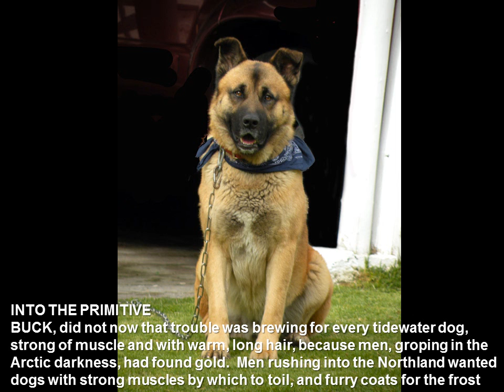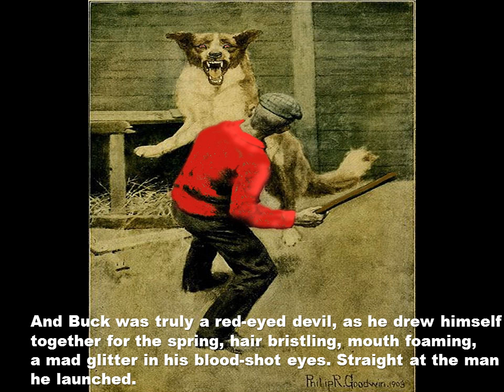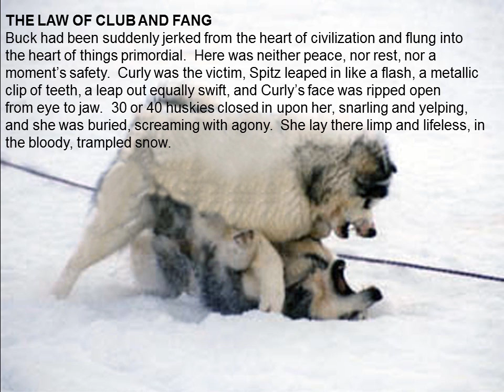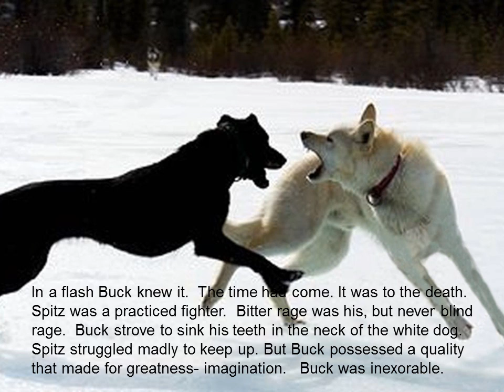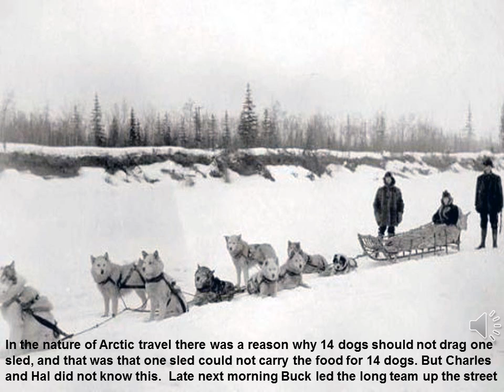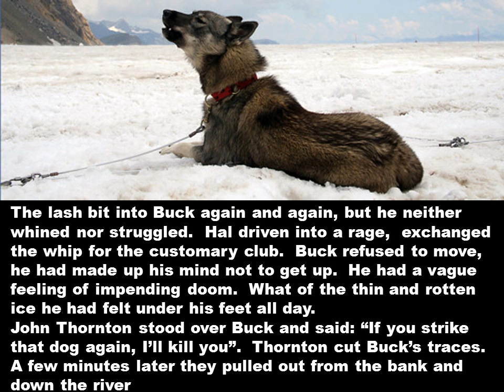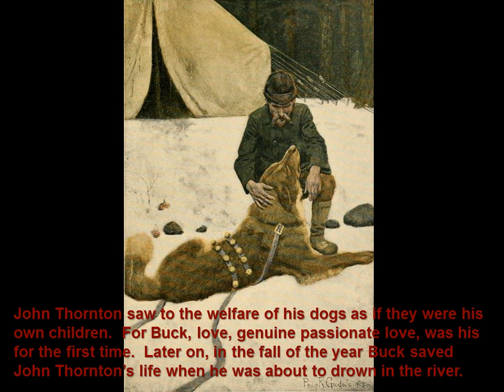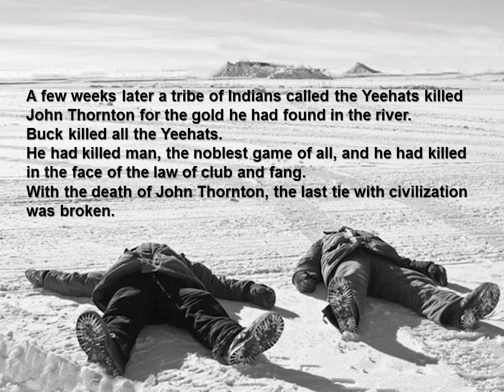Call of the Wild, Jack London, adapted for young readers by Kyle Rea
The Call of The Wild: Adapted for youn readers by Kyle Rea.
An American classic, is an exquisite book because it contains drama, action, and the ability to induce the reader’s emotion with the story of a dog that goes on an adventure that arise his instinct to survive. Buck is suddenly flung from civilization into a primitive world, where the law of club and fang is the dominant way of life.  He is sold to different masters that in spite of commanding the same team of dogs end up quite differently.